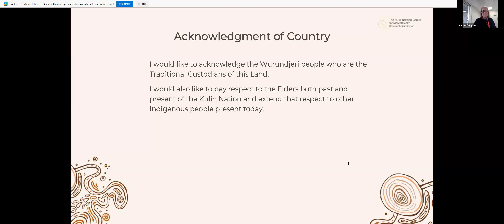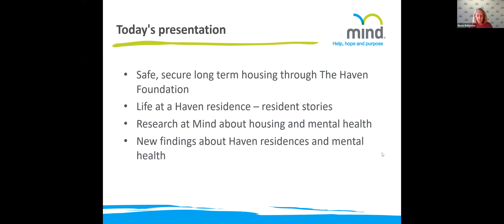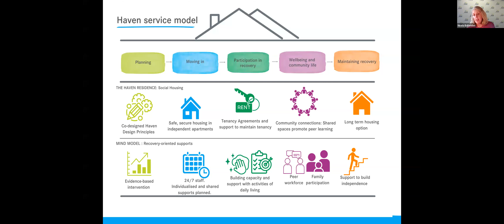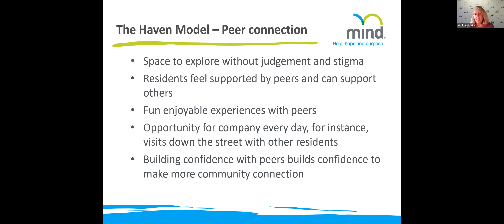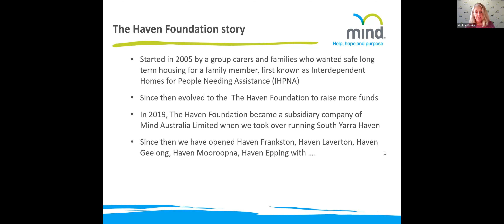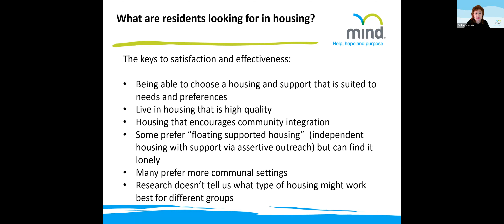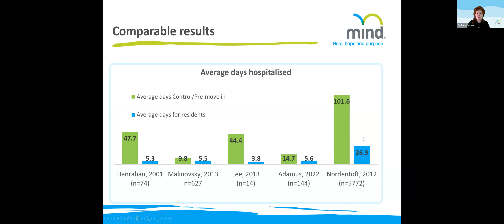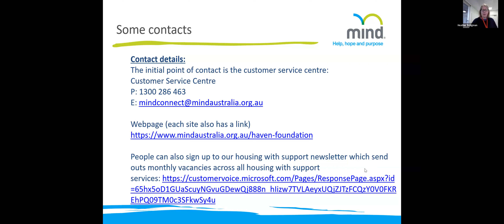Laura Hayes and Nicola Ballenden: Haven Homes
On Thursday, 24th August 2023  at 12:30pm (AEST) we heard from Laura Hayes and Nicola Ballenden on Haven Homes - Long-term Housing with Support for People with Significant Mental Health and Wellbeing Concerns.

The conversation was hosted by The Next Generation Researcher Network.

Dr Laura Hayes has expertise across a range of psychosocial interventions, such as supported housing, that can underpin recovery. She also has an interest in family and carer inclusion including family psychoeducational approaches supporting consumer and carer wellbeing.

Laura has a long term interest in program evaluation and program logic approaches to outcomes mapping. She has driven the design, digitisation and delivery of an outcome measurement initiative across Mind creating evidence for key impacts from Mind services.

Nicola Ballenden, Executive Director Research, Advocacy & Policy Development

Nicola has held senior leadership roles across the not for profit sector, providing research, policy, service development and strategic communications expertise in health, welfare and homelessness organisations including the Australasian College for Emergency Medicine, the Brotherhood of St Laurence and Launch Housing.

Earlier in her career, Nicola spent time in policy roles with the Commonwealth Government and the Australian Consumers Association (CHOICE). She is passionate about using research and evidence to measure impact, build better mental health services and to influence the policy process. She has a MA from the University of Melbourne and a Masters in Public Health from the University of New South Wales.